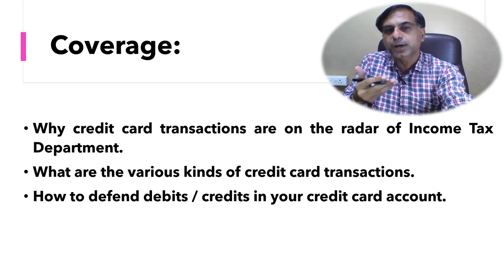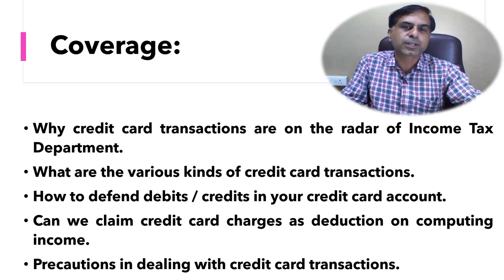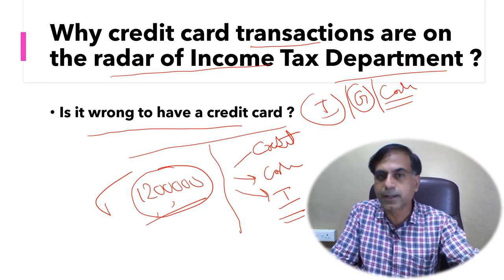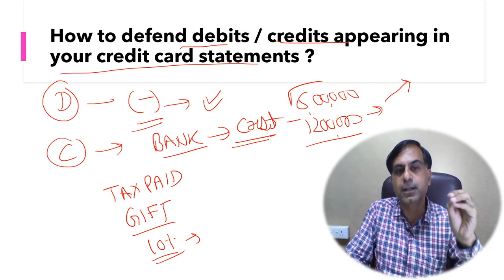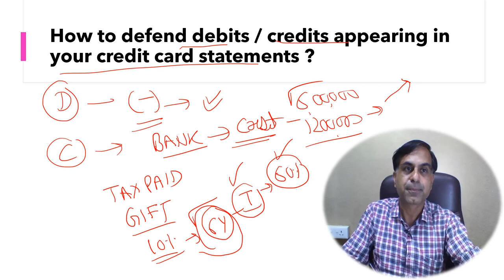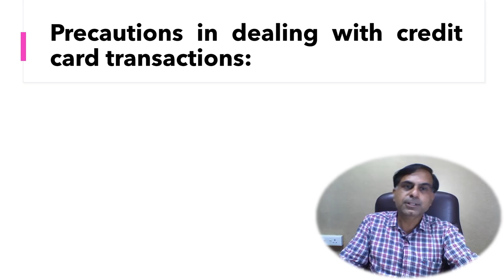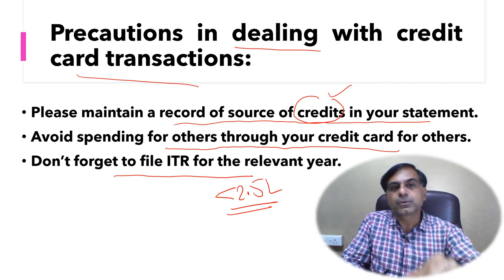Credit Card Transactions and Income Tax | CA. Anoop Bhatia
. This video brings to you the impact of credit card transacions on income tax related queries and the precautions which a credit card holder should take while dealing with credit card transactions. I hope you will find it relevant. Your precious comments and suggestions are always welcome !!!

क्रेडिट कार्ड ट्रांसक्शन्स के सन्दर्भ में आयकर विभाग द्वारा किस प्रकार एवं क्या प्रश्न पूछे जाते हैं तथा उनका जवाब किस प्रकार देना है साथ ही साथ क्रेडिट कार्ड ट्रांसक्शन्स के प्रति कौनसी सावधानियां रखनी चाहिए इन बिंदुओं के प्रति उत्तर देने के प्रयास के रूप में यह वीडियो आपकी सेवा में प्रस्तुत है. आशा करता हूँ यह वीडियो आप उपयोगी पाएंगे. आपके सुझाव एवं कमैंट्स सादर आमंत्रित हैं.